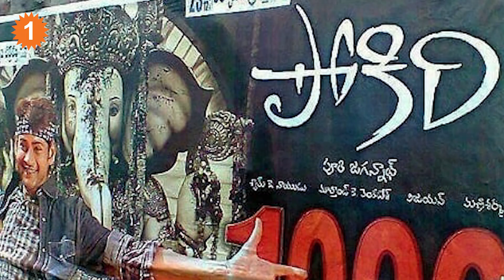మళ్ళీ పోకిరిగా రాబోతున్నా మహేష్ బాబు *Entertainment | Telugu OneIndia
For The First Time Ever for an Indian Film pokiri USA Special Show stands SOLD OUT in Less than 1 Hour says sources | మహేష్ రికార్డుల జోరు, పెట్టిన గంటలోపే అమెరికాలో హౌస్ ఫుల్.